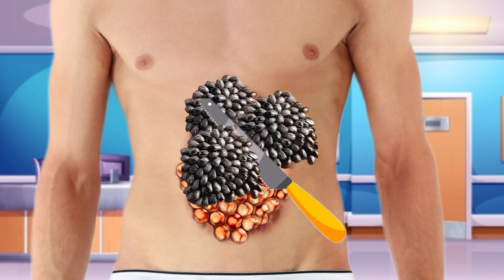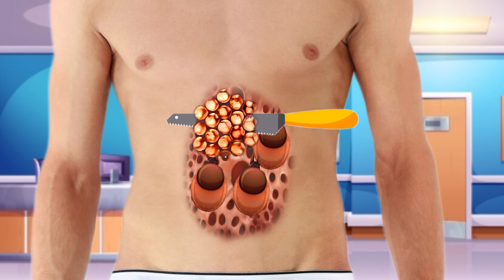asmr trick animation infected body 👁️ | 2d animation cleaning 🧼